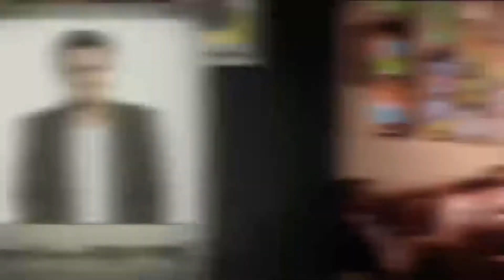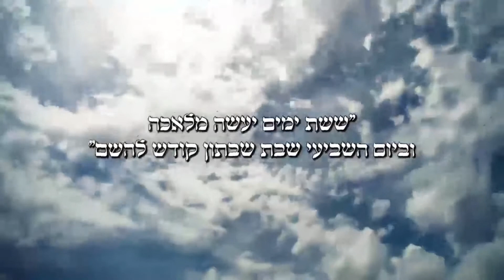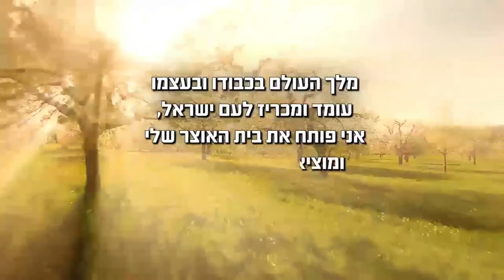ערוץ הידברות בקמפיין לקראת השבת העולמית עם האמנים הגדולים בישראל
מה גורם לאמנים הגדולים בישראל לשמור שבת?
לקראת השבת העולמית ערוץ הידברות בקמפיין מיוחד ומרגש